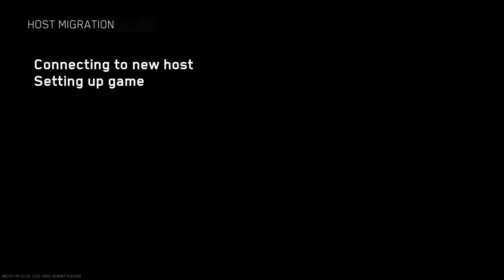Im a beast